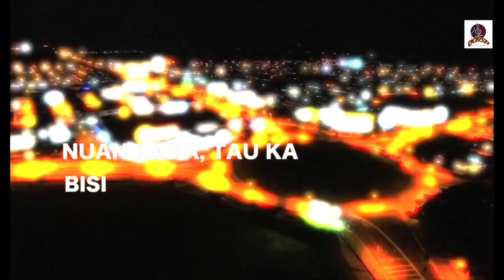COVID-19 : ANANG REGAP REGAP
Aram sama nyaga pemersi ruang bilik tauka diri empu kena nyeliah rampit virus Covid-19. Terus nyukung atur perintah diau ba rumah stayathome, anang regap regap, segau segau... semina utai penting aja bebeli ka barang. Arap menoa kitai kelebih agi dunya kitai tau pulai baka selama...nadai pengirau dalam ati.